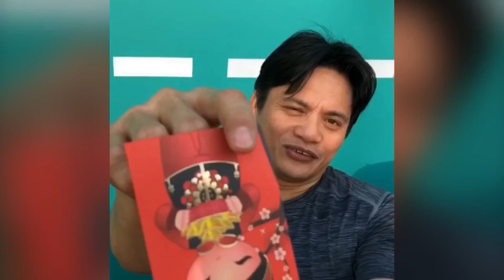28 March 2018